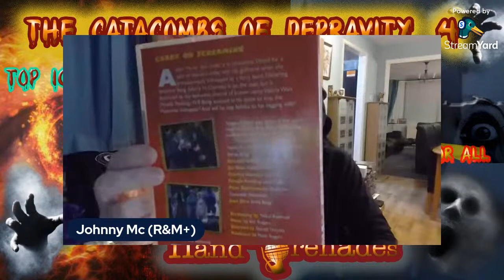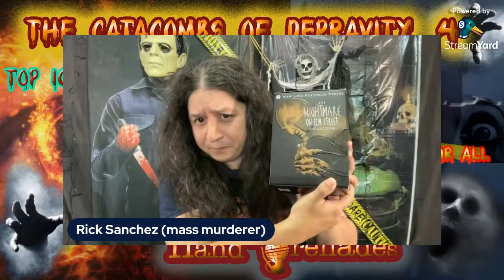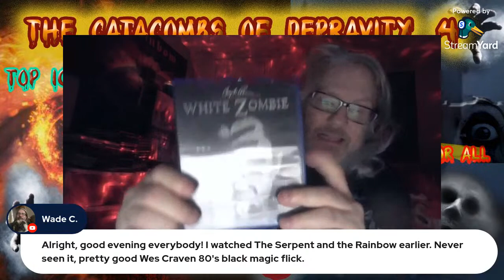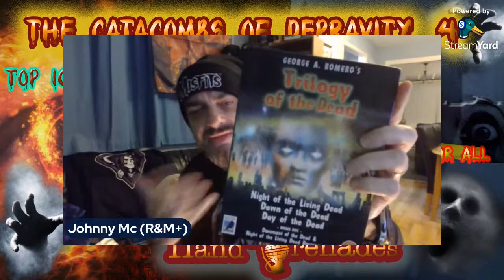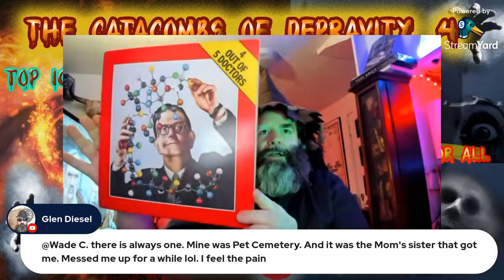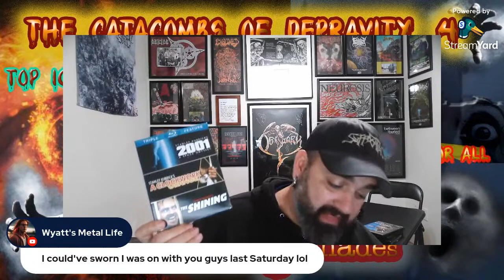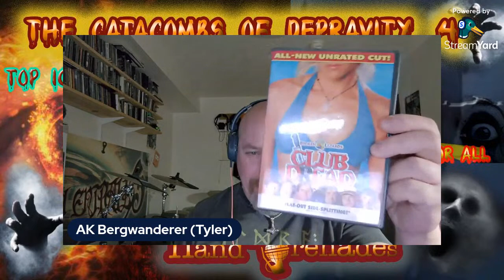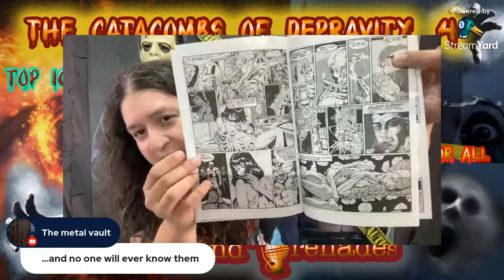The Catacombs of Depravity: Eerie Observation #4 - Halloween Special Top 10 Favorites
Are you ready for this SPOOKTACULAR 4th, and final, Catacombs of Depravity episode of 2023 ? This one will be a wild one as my cohost and I, Mr. Dennis "OG Press" have invited numerous YouTube personalities you know and love, and our Subscribers to join us in this celebration of Halloween and Samhain !

There will be some old, and some new, faces joining us on 10/28/23 @ 9:00 PM EST as the Lords of Chaos that have pledged to appear in this dark celebration of all that is unholy are as follows:

Phil (aka Chromy D) from Chromium Dioxide Radio, Matt from the Accusation Network, Jimmy from Future Ruins, Tom from Cine Arcadia Productions, Johnny Mac from Rock N' Metal Plus, Rick from The Dreadful Minutes, and Todd from CD Cult . We may also have brief drop in's from Eric "Raw Power" Bauer from High Defamation TV, Nick from Thralls, and we will hopefully be bringing in random Subscribers to get their Top 10 Halloween Faves, in addition we might have a surprise guest or two dropping by unannounced.

So, grab a goblet of your most sanguine beverage (plasma optional) and lets talk some horror, gore, slasher, and supernatural movies, literature, and memorabilia, and party like we are about to die... some of us truly aren't that far away from the crematory, trust me I am not joking here !

Gas Masks & Hand Grenades intro music by Andrew Liles, music editing by B Lustmord, Melinda W, & GK. Intro video sequences edited by Jimmy @Future Ruins YT Channel.

Gas Masks & Hand Grenades Socials :

Both the Facebook page and Instagram profile are newly branded socials so please follow/add etc

All material contained in this video is the sole copy written property of Gas Masks & Hand Grenades YT Channel 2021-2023, and shall not be used without the express written or verbal permission of the owner of this video/material.